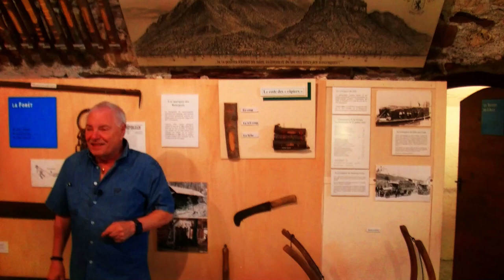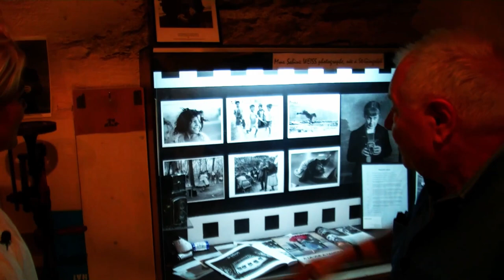Magnifique promenade à Saint-Gingolph, un très charmant village franco-suisse.